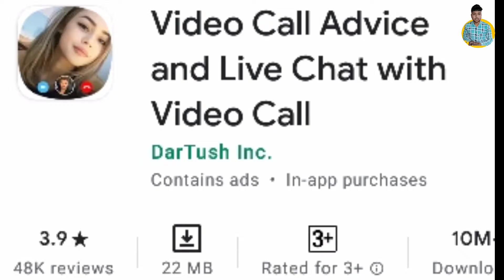Top 3 Dating Apps in 2021 | Best Dating Apps | Dating Apps Free No Charge | Dating App Free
Top 3 Dating Apps in 2021 | Best Dating Apps | Dating Apps Free No Charge | Dating App Free in india

About video
Dosto Is video me maine btaya h Top 3 Dating Apps in 2021.

Covered Topics
1- best dating app in india
2- best dating apps in india
3- best dating app in india free

Vinod techno